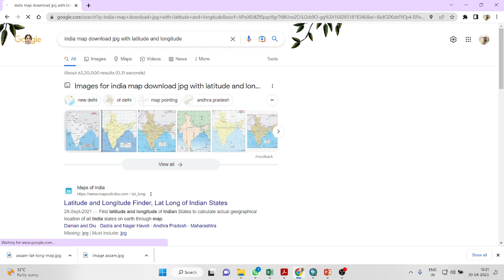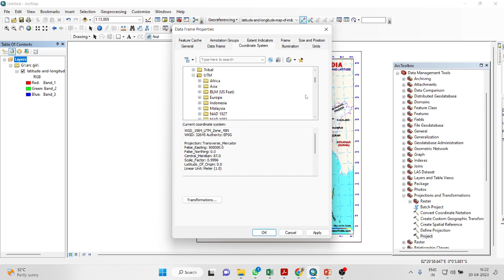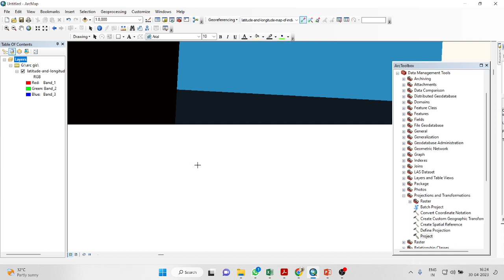Georeferencing ArcGIS Georeference GIS Mapping SpatialData Geospatial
"🌍 Learn how to georeference in ArcGIS! 🗺️ Discover the power of spatial data and geolocation with this step-by-step tutorial. 🔍 Georeferencing allows you to align digital imagery or scanned maps to a real-world coordinate system, unlocking valuable insights for your mapping projects. 📚 Join us as we explore the fundamentals of georeferencing, including coordinate systems, control points, and transformation techniques. 📍 Enhance your GIS skills and gain a deeper understanding of geospatial analysis. Don't miss out on this comprehensive ArcGIS georeferencing tutorial! 💡 ArcGIS Georeference GIS Mapping SpatialData Geospatial Geolocation CoordinateReferenceSystem GeoreferencingTutorial GeospatialAnalysis"